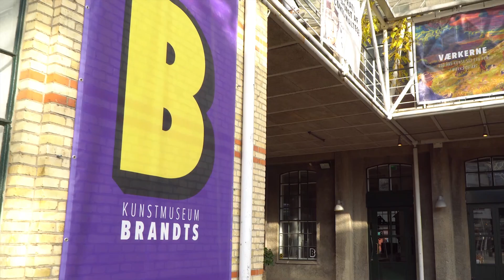Traces and Fairytales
En stemningsvideo fra Brandts, hvor Sofie Korsgaard, Caroline Eiersted, Simone Stribolt Nielsen og Daniella Johansen vandt Traces and Fairytales-projektet. Tak til Kulturregion Fyn, Kunstmuseum Brandts og Tinderbox Festival for det gode samarbejde.